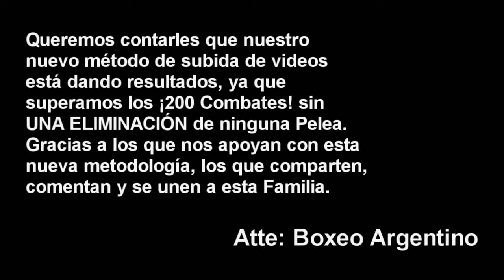Alan Crenz vs Pedro Ojeda (9/Septiembre) ][ ElCultivetaBOX